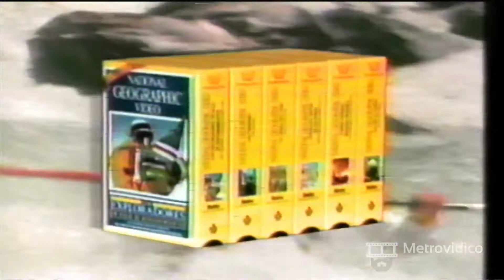Comercial colección National Geographic (1993)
Narración: Adquiera su video colección National Geographic que en esta ocasión le ofrece: Salven al panda. La conmovedora historia del tesoro viviente de China y su lucha por sobrevivir.

Jerusalén, dentro de sus muros. Un recorrido histórico por esa ciudad, cuna de 3 grandes religiones.

Y cuerpo humano, maquina increíble. Explore el cuerpo humano y conozca sus maravillas y misterios.